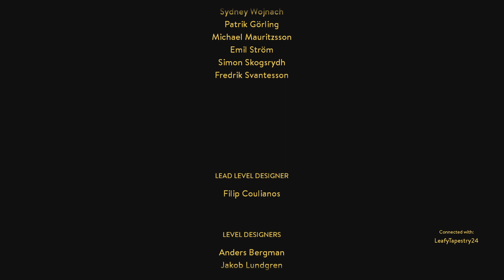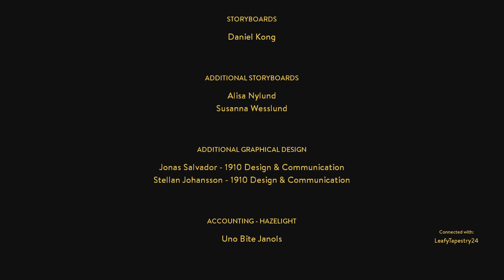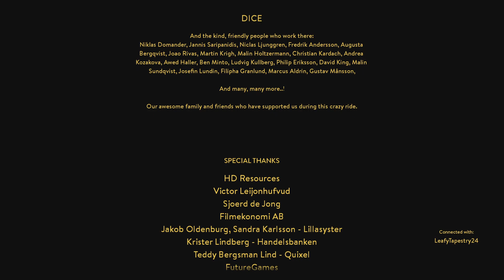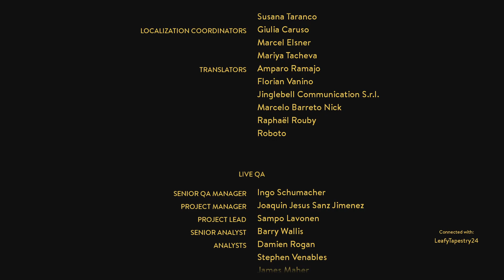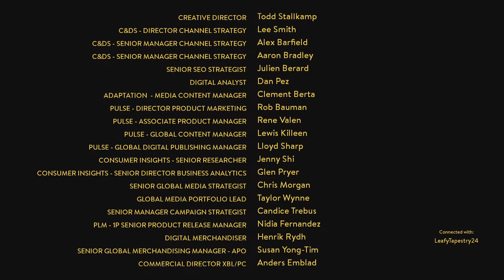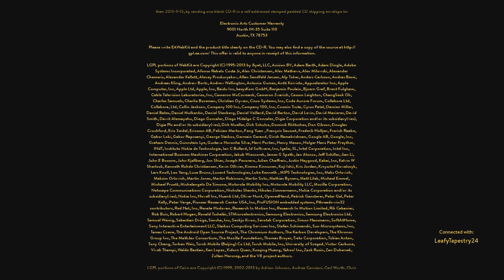A Way Out...